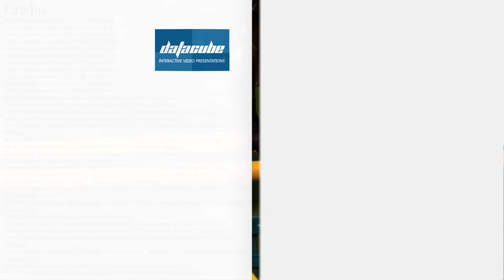CHERNOBYL animals: how Przewalski’s horses reproduce in the exclusion zone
Even though the Ancient cave drawings indicate that humans started domesticating horses around 4000 BC, there are still subspecies, which have never been domesticated and still exist as ancient wild horses.

The only subspecies, which were never domesticated, are the Przewalski’s horses (nowadays, unfortunately, endangered). Many Przewalski's horses may be found in specialized reserves, where scientists try to restore their population and stimulate natural reproduction.

Several of these critically endangered animals were released in the Chernobyl exclusion zone as an experiment, which became highly successful. Not all parts of the exclusion zone have critical levels of radioactivity, so for the Przewalski's or Dzungarian horses this place serves as a natural reserve.

It is not the first time scientists say that animals tend to stay away from the human influence, even if they get to live in the zone of radiological disaster. Some other animals were reported to migrate to the zone, which hasn’t been touched by humans for over 25 years now.

If you would like to know more about the Przewalski’s horses in particular and the equine animals in general, please check out this interactive video presentation we have put together

From our presentation you will be able to find out such cool things and facts about horses:

- animals in movies and special rules for handling them;

- how human emotions and mood affect the animal;

- animal records – the fastest racing horse in world history;

- how to measure the height of a horse;

- and many more in the full video.

Please leave your thoughts and ideas below.